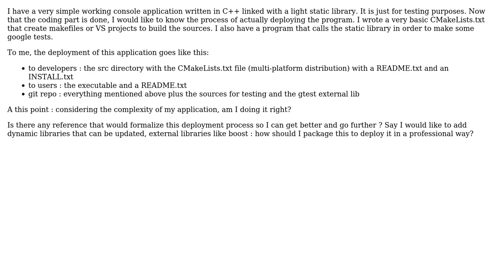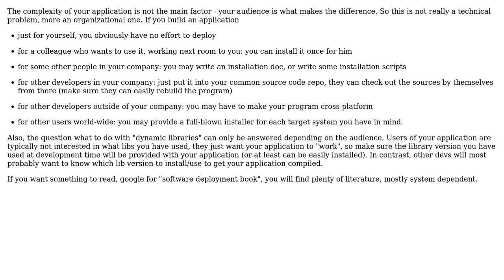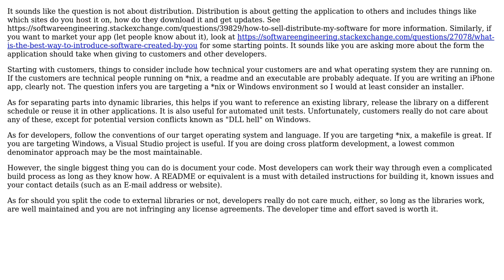Software Engineering: Deploying a very simple application (2 Solutions!!)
Software Engineering: Deploying a very simple application

With thanks & praise to God, and with thanks to the many people who have made this project possible! | Content (except music & images) licensed under CC BY-SA | Music | Images & others | With thanks to user vanna user Doc Brown user akton and the Stack Exchange Network Trademarks are property of their respective owners. You are responsible for your own actions.